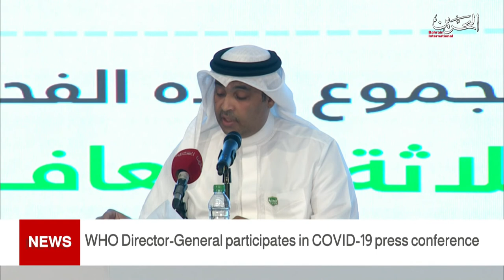BAHRAIN NEWS CENTER : ENGLISH NEWS 27-07-2021